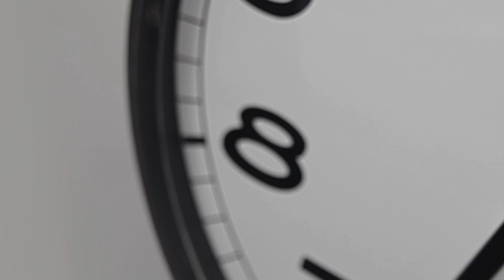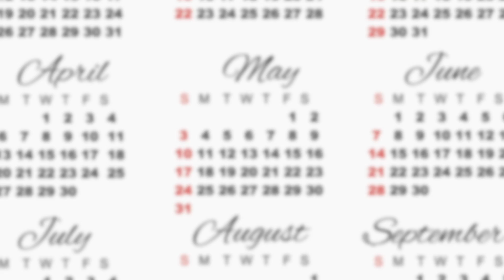Time-Restricted Eating May Reverse Diabetes & Obesity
Prof. Satchin Panda, Amandine Chaix, and Amir Zarrinpar of the Regulatory Biology Laboratory at the Salk Institute explain their discovery that time-restricted eating shows signs of reversing the effects of obesity and diabetes in mice.

To learn more about cutting-edge research and events at the Salk Institute, sign up for the Salk's monthly newsletter